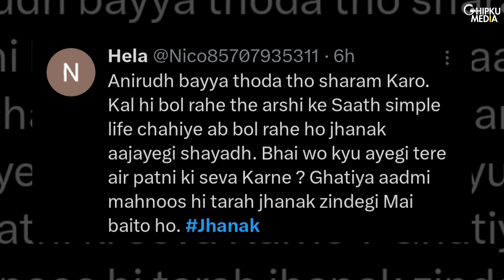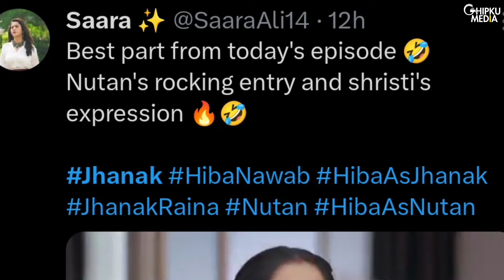Jhanak Upcoming Twist: Anirudh Feels Jhanak Is Alive, Jhanak's Re-entry In Bose House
Courtesy: Star Plus
Show: Jhanak
Star cast: Hiba Nawab, Krushal Ahuja